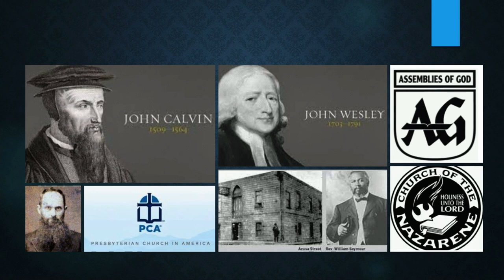Karen An-Hwei Lee | Family & Generations: Tribes, Tongues & Nations | Daniel 9:4,5,18-19 (9/29/2021)